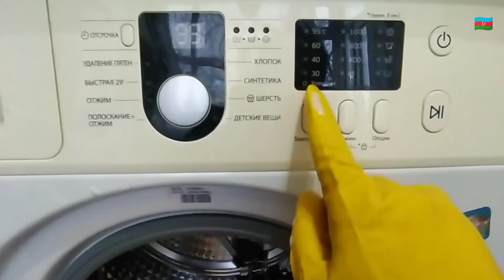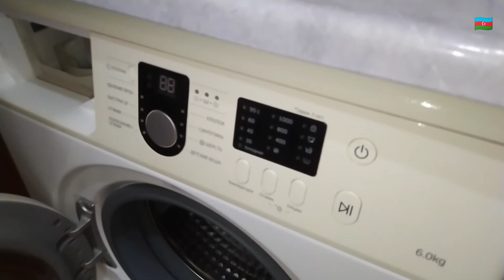Əlavə iş açdı \ Xingəl \ Paltar masınin təmizliyi (177)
Əlavə iş açdı \ Xingal \ Paltar masınin rəmizliyi (177)